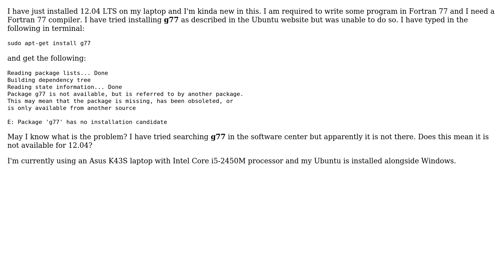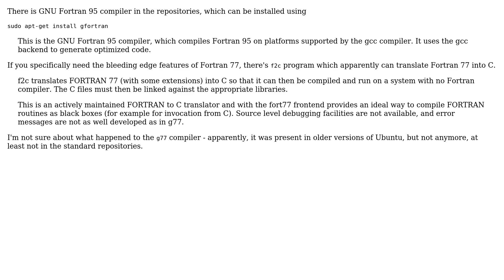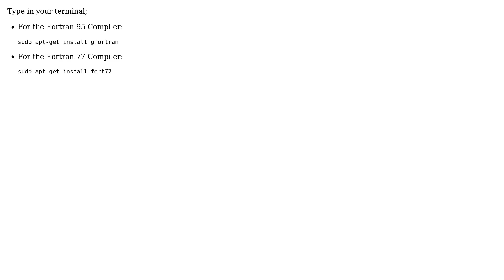Ubuntu: How do I install a Fortran 77 compiler?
With thanks & praise to God! With thanks to the many people who have made this project possible! | Content (except music & images) licensed under cc by-sa 3.0 | Music | Images & others | With thanks to user Yufenyuy Veyeh Dider user user85009 user Siddharth Singh user Sergey user pomsky user Melebius and the Stack Exchange Network Trademarks are property of their respective owners. You are responsible for your own actions.